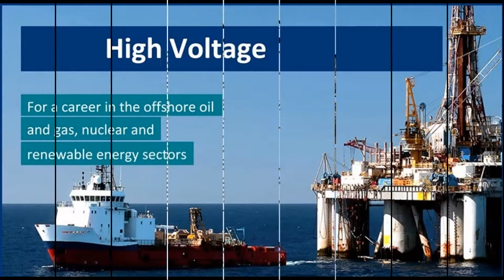high voltage course (yak marine)